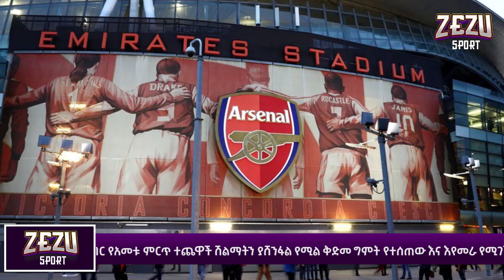Zezu sport | ዚዙ በአዲስ ክለብ | ምባፔ ፀብ አስነስቷል | የሊቨርፑል ብቸኛ ተስፋ